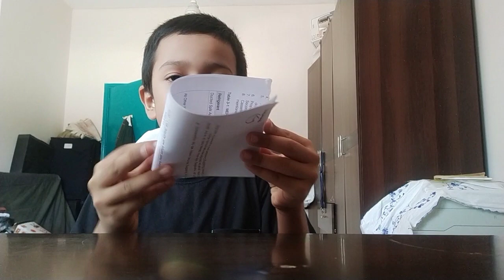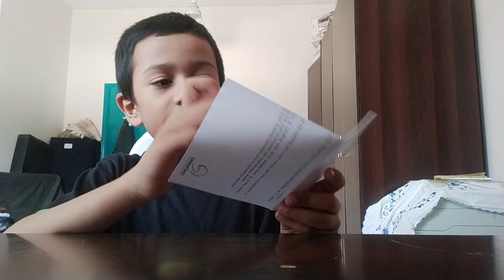Origami with Uzair..paper balloon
How to make a paper balloon